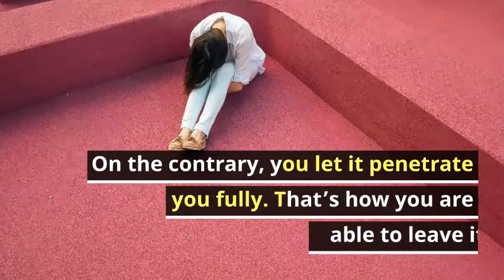My 5 favourite quotes by Morrie Schwartz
I've read 'Tuesdays with Morrie' a long time ago, and couldn't help to jot down the quotes from Morrie. They were meaningful and seemed so accurate at that moment. When I found this notes again, they still are. Take lessons from life itself, and love yourself.
-Dr Zetty